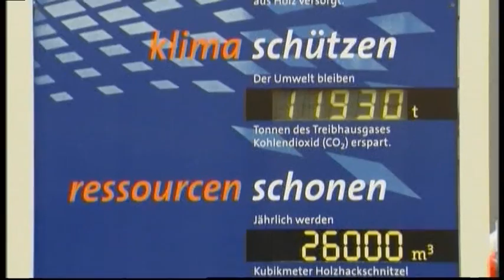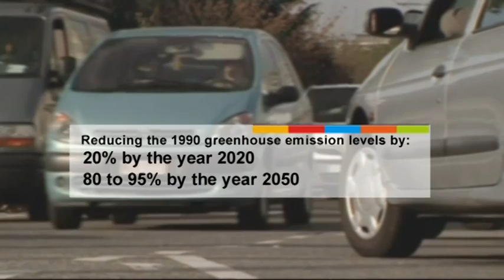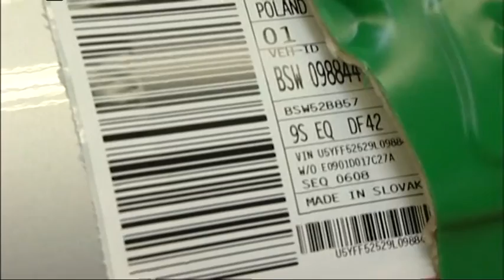EU Cities and Regions: Taking Action against Climate Change, Committee of the Regions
About the campaign -- A world you like with a climate you like:

The Committee of the Regions is supporting the European Commission's climate change campaign -- A World you like. with a climate you like. Since its launch in October 2012, the campaign has attracted more than 22.000 followers on social media and more than 160 official partners including public authorities, non-governmental organisations, academia and businesses. It aims to showcase existing cost-efficient solutions for achieving the EU's objective of an 80-95% reduction in greenhouse gas emissions by 2050, as well as to encourage new solutions.